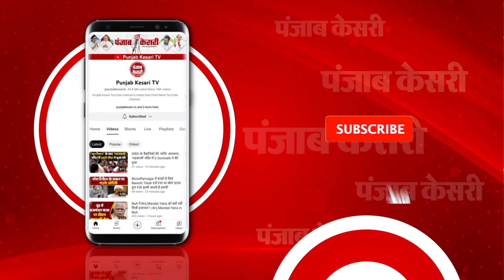Maharashtra Elections: NCP में शामिल हुए Baba Siddique के बेटे जीशान, बांद्रा ईस्ट से लड़ेंगे चुनाव!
NCP (अजित) में शामिल हुए कांग्रेस के जीशान सिद्दीकी
अजित पवार के खेमे में जीशान सिद्दीकी
कांग्रेस से निष्कासित किए गए थे जीशान
जीशान के साथ 4 और नेता भी अजित गुट में शामिल